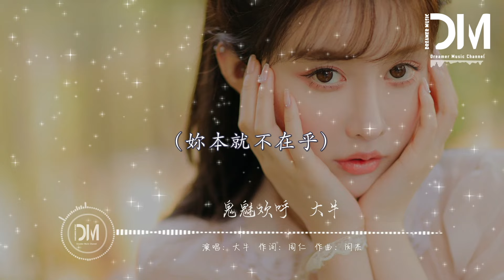鬼魅歡呼 - 大牛『我聽見 鬼魅的歡呼，掩蓋夜晚的土 無人救贖，沈溺在卑微的無助』【動態歌詞】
鬼魅歡呼 - 大牛

詞：周仁

曲：閔傑

混亂的妳重復

現實虛擬或有或無

填滿住的空屋

拴住了遲疑的腳步

屋檐上倒掛的蝙蝠

它晝伏夜出 像深諳我孤獨

我不過是遊離的物

靈魂不願支配賤骨

唬人的招數 丟臉的程度

山谷 何處 空曠起伏

妳全然不顧 我熱血凝固

無故 被妳給說服

我聽見 鬼魅的歡呼

掩蓋夜晚的土 無人救贖

沈溺在卑微的無助

我看見 凱旋的落幕

不安分的態度 一無是處

眼前視覺模糊

何必再糾纏不清妳也只是過客

在低頭哭過以後再認個錯

在寒夜裏傾訴 窮途末路

妳本就不在乎

混亂的妳重復

填滿住的空屋

眼前視覺模糊

眼前視覺模糊

妳本就不在乎